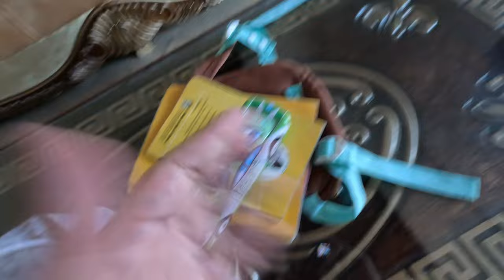IFTAR WITH BILAL AND MAMA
It's how we know how much you liked the video and how it helps in bringing similar ideas.